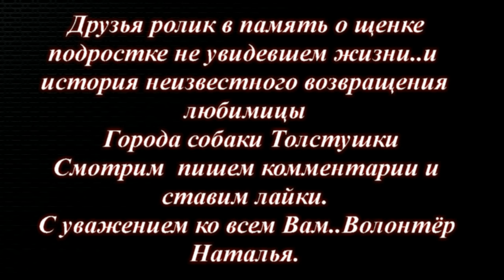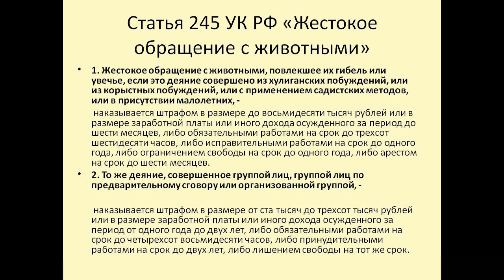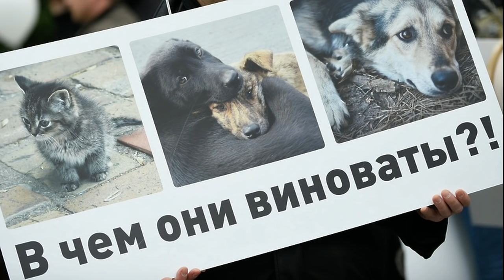Обреченные на истребление собаки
отравление собак собака на улице спасение онлайн
9тысяч неравнодушных сердцами и душами!🔥🔥🔥❤❤❤👏👏👏
Приятно понимать, что у нас очень много неравнодушных людей. 👍👍👍
Вы поддерживаете нас в нелёгком деле - спасении животных.
Благодаря вашей помощи у нас есть возможность оказывать
качественную помощь и обеспечивать достойный уход за больными,
брошенными, искалеченными кошками и собаками.
СПАСИБО ВАМ, ДОБРЫЕ ЛЮДИ!!!
Этот ролик в память о щенке-подростке, не увидевшем жизни..
и история неизвестного возвращения любимицы Города собаки Толстушки.
С уважением ко всем вам..Волонтёр Наталья.

Наши реквизиты:
Карты Сбербанка
Visa: 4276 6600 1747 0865
Paysend: на имя MARIYA SEMYASHKINA
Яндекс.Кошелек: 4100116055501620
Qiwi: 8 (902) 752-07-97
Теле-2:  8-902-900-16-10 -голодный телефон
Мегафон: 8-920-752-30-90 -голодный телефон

Мы проверили новую систему, деньги доходят отлично и без проблем:
1.Регистрация несложная, нужны телефон и почта. Полученный на телефон код ввести в нужное поле.
2.Чтобы  Правильно завершить Регистрацию, дождитесь прихода подтверждающего письма на  ВАШУ почту И ПРОЙДИТЕ по ссылке.
3. После подтверждения на почте - первый  денежный перевод
Данные получателя: MARIYA SEMYASHKINA
карты Сбербанка
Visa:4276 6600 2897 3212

 Western Union.

АВТОПЛАТЁЖ!!!

Подключить услугу «Автоплатеж» можно несколькими способами:
1. Через сайт Сбербанка.
2. Через банкомат.
3. В отделении банка.
4. Через «Мобильный банк»